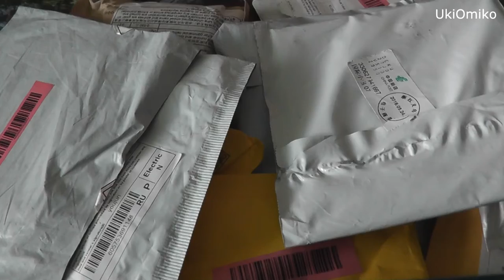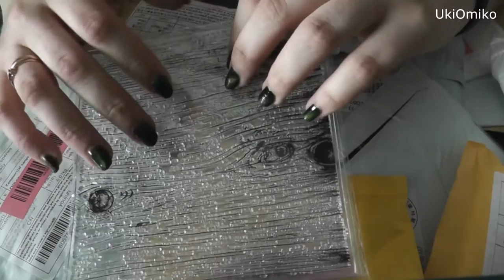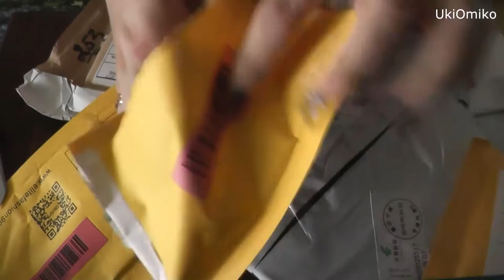Штампы для скрапбукинга, кружево с Алиэкспресс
Штампы "бабочки"

Штампы "завитки"

Штамп "дерево"

Кружево (часть брала у этого продавца)

Штампы "листики"

Штампики с ключиком